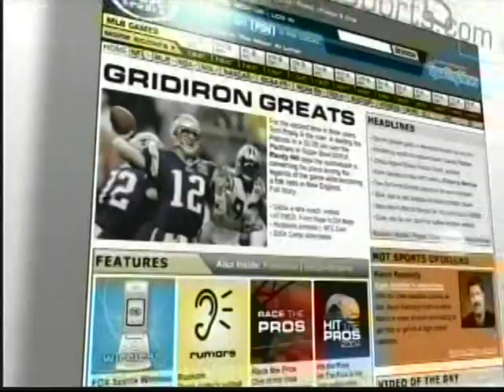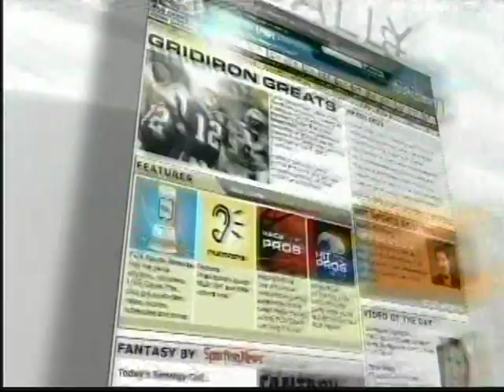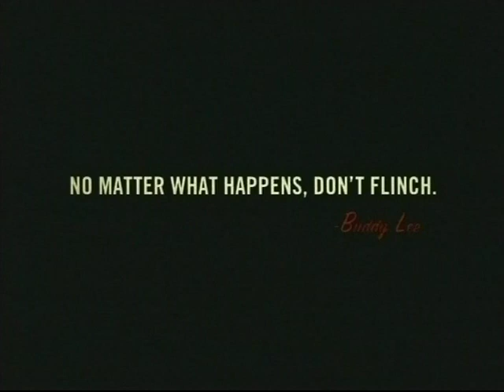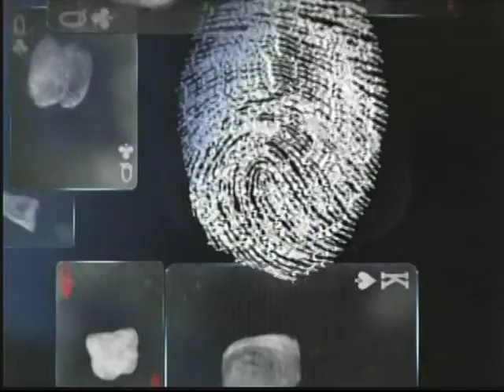2004: #23 Texas A&M @ #16 Oklahoma State (Part 2)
10/16/2004: #23 Texas A&M @ #16 Oklahoma State (Part 2)
Texas A&M: 36 | Oklahoma State: 20